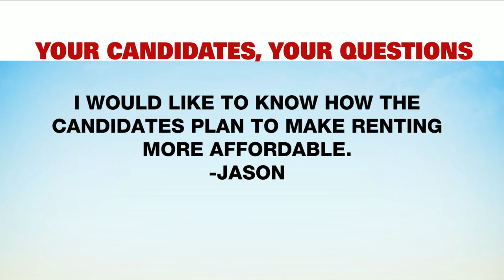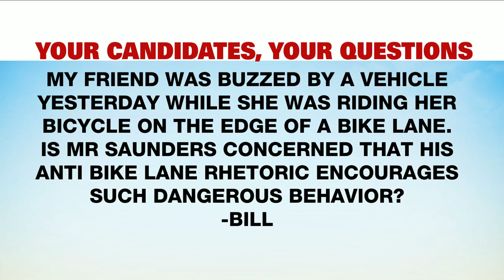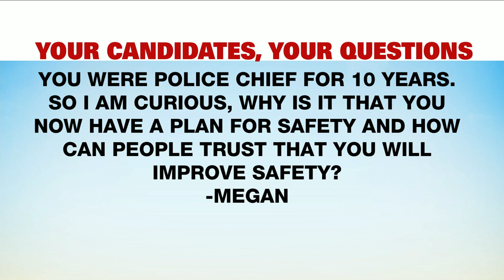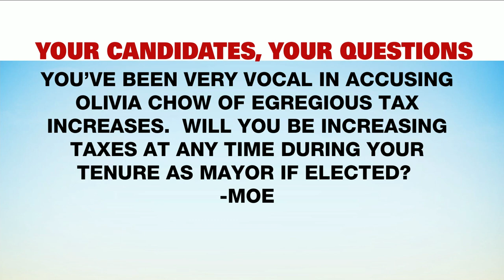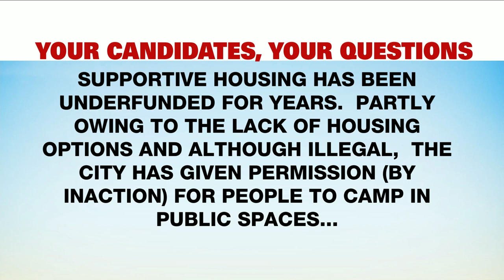Mark Saunders answers your questions on CP24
Several mayoral candidates stopped in at the CP24 studio this morning to answer some viewer questions, including Mark Saunders who was asked about